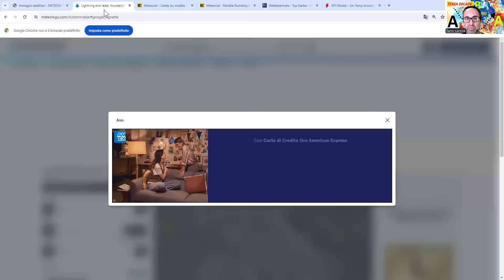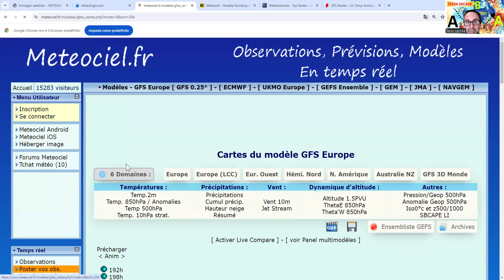METEO - SI INTRAVEDE IL REFRIGERIO IN TERZA DECADE, MA ORA FINO A 40 C PER TUTTA LA SETTIMANA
LINK ACQUISTO T SHIRT LOGO FRONTALE

LINK ACQUISTO T SHIRT LOGO CUORE RETRO